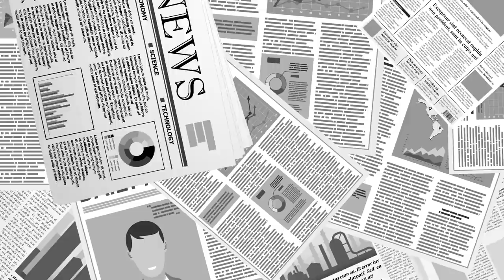그들은 결국 이것을 원한다 [공병호TV]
Bitcoin : 3MTW849AkP2ftLeSK2teZHMmzLu7Z83s9U